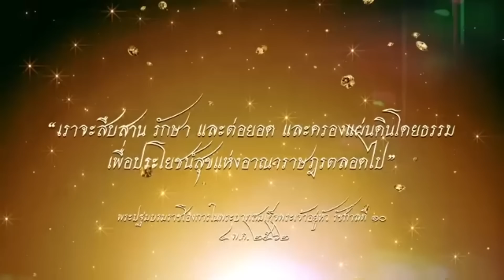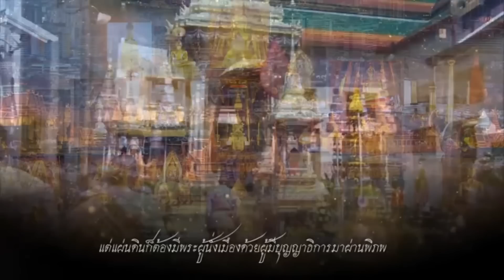11348 สุดท้ายก็ไม่รอด ! เบื้องลึก มือแฮกข้อมูลบุคคน 55 ล้านคน